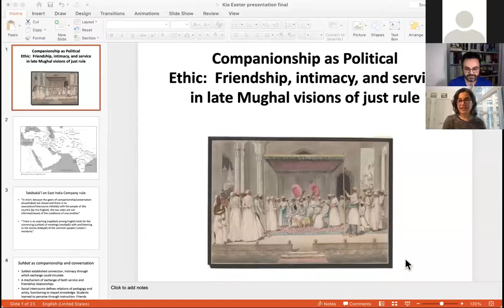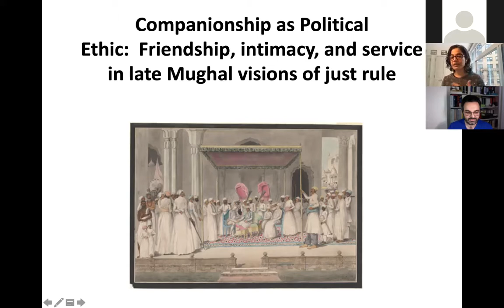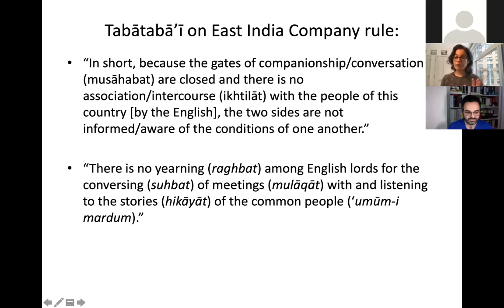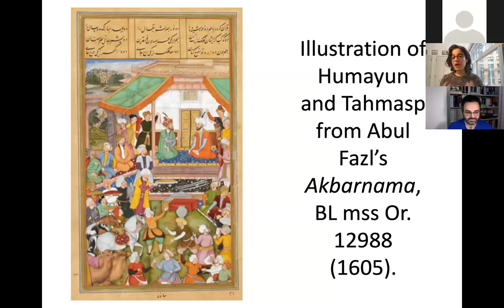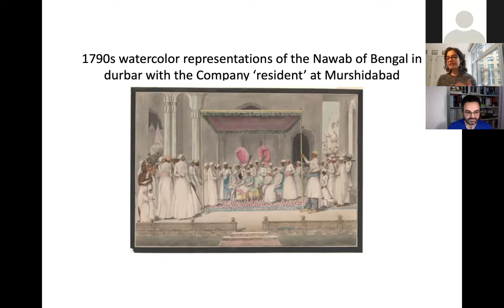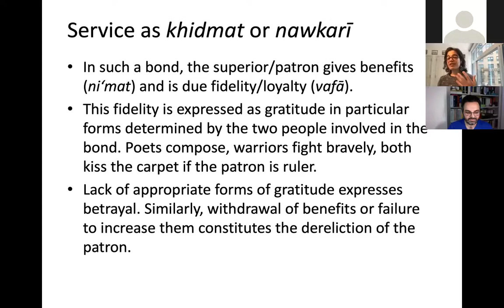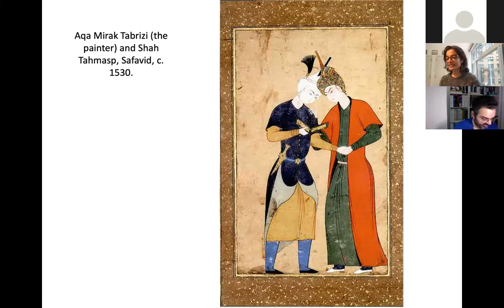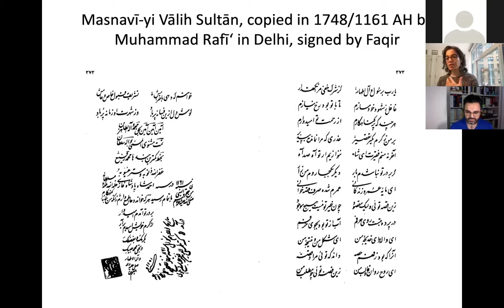11 Feb Mana Kia on Companionship as Social Ethics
Professor Mana Kia (Columbia) discusses her current project on sociability, companionship and love as social ethics in the Persianate world through key texts with Sajjad Rizvi (Exeter) as discussant